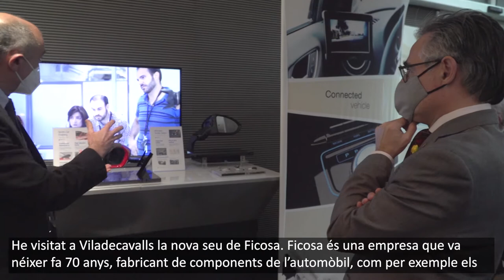El conseller Tremosa visita Ficosa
El conseller d'Empresa i Coneixement, Ramon Tremosa, visita la nova factoria del fabricant auxiliar del sector automoció Ficosa.